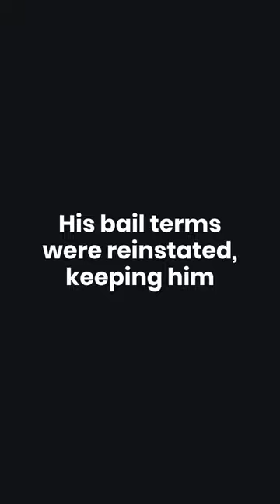Crash Update: Dragons Den Winner Ross Mendham Sees £100k Ferrari Write-off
An entrepreneur involved in a city centre crash which saw his £100,000 Ferrari written off ended up getting arrested for breaching bail conditions.